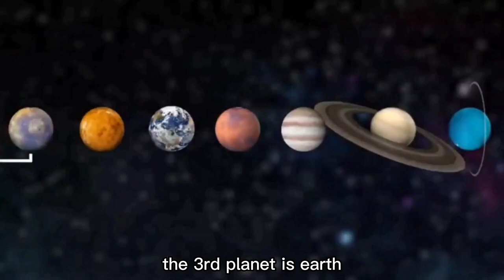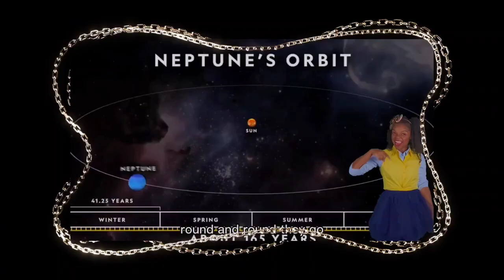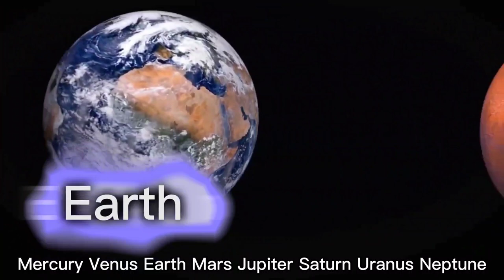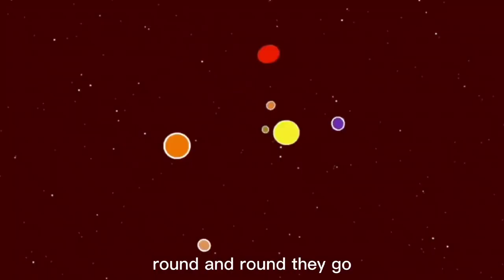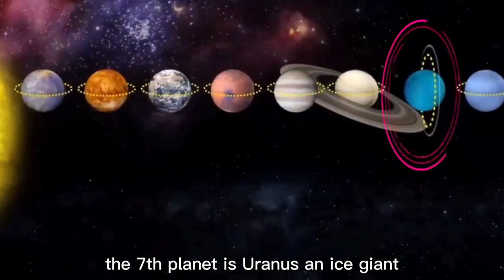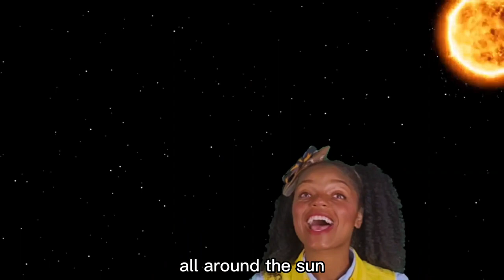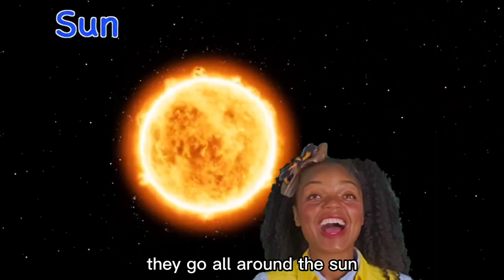8 Planets Song | Planets Order in Space | Child's Heritage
Outer Space Song for Kids. 8 Planets of Solar System Book with song with Planet Size Comparison! for Kids!
kids can also watch blippi goes to space! Or watch meekah kennedy space center!

Lyrics:
8 Planet Go Round and Round All Around the Sun
Planets Go round and round
1st planet is Mercury
Closest to the sun
2nd Planet is Venus
Hottest of them all
3rd planet is earth
Home to you and me
4th planet is mars
The red planet
5th planet is Jupiter
The largest planet
6th planet is Saturn
It has beautiful  rings
7th planet is Uranus
An ice giant
8th planet is Neptune
The farthest from the sun

ABOUT
Child's Heritage started as a licensed Home daycare Owned And Operated by Candance (lady with Pig-Tails and bow)
Candance is a mother of 3, wife, musician, and certified childcare director! She is passionate about teaching children!
Join Candance and Child's Heritage explore learning with books, music, singing and fun!